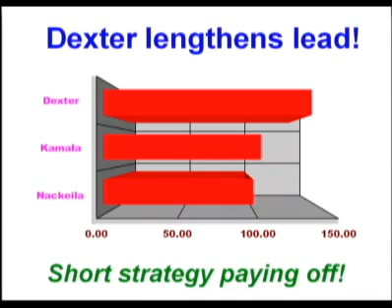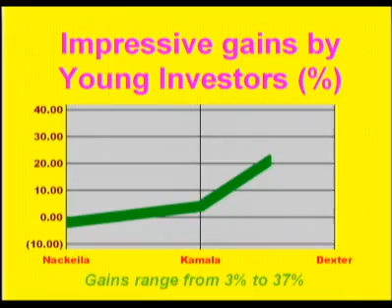Young Investors: Dexter's Impressive Gains | Business Content Jamaica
Our Young Investors had mixed fortunes this week.

Whilst Kamala Bailey and Nackeila Smith suffered marginal losses in their heavily diversified portfolios, Dexter smith contunues to post impressive gains.